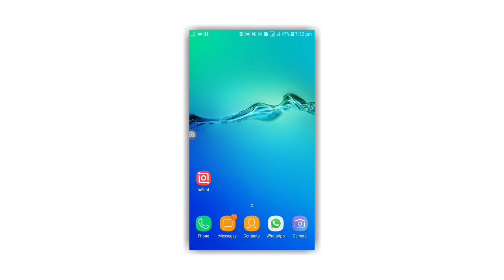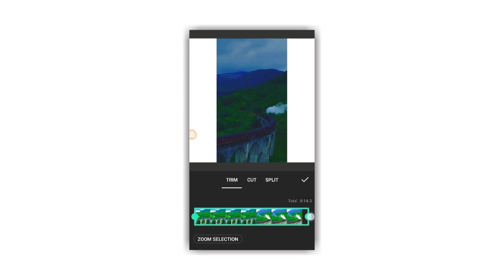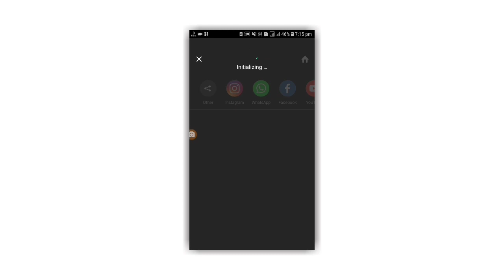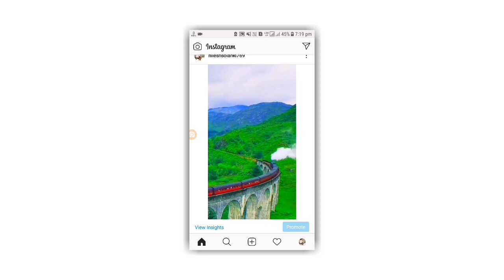How To Upload Full Screen Video On Instagram | Instagram Par Full Screen Video Upload Kaise Kare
How To Upload Full Screen Video On Instagram | Instagram Par Full Screen Video Upload Kaise Kare 2020

Hello Friends...
Maine ie video me bataya haibki aap kis tarike se instagram pr FullScreen video upload kar sakte hai.

Please video pura watch kare. 🙏

• Social Follow -